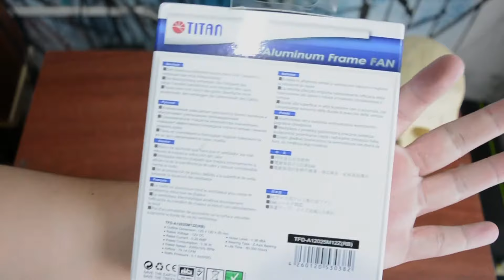Unboxing Cooler de aluminio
Aviso! no son nada silencioso los cooler de aluminio, pero cumple su funcion. Enfrian más que los cooler con base plastica.  Los cooler con base de aluminio son ruidosos pero enfrian bastante.

COOLER FAN ALUMINIO CON Z-AXIAS BEARING VIDA UTIL 60000 Hrs 1° TITAN MODELO LUJOSO
12V - 120 mm X 120 mm X 25 mm (4 PULGADA)

CON CONECTORES MOLEX PARA PC GABINETE Y FUENTE

TITAN : TFD-A12025M12Z

CON FICHAS DIRECTO A FUENTE DE PC 12V !!

Utilidades:
Sirve para PC, GABINETE, FUENTE ...

INCLUYE :
COOLER TFD-A12025M
TORNILLOS